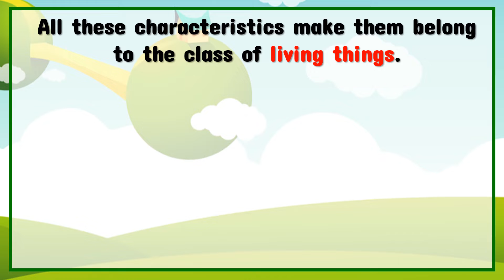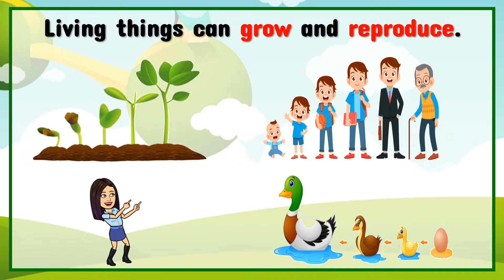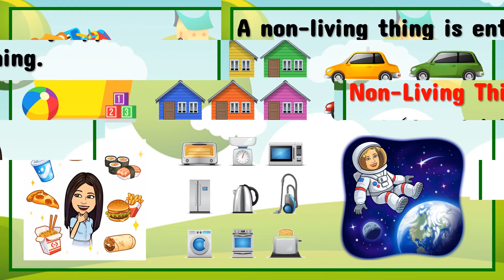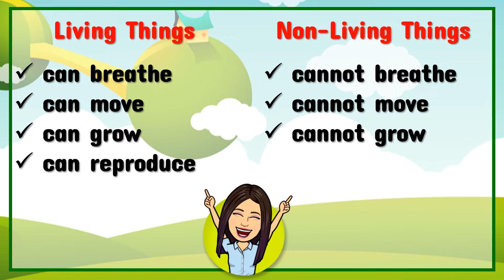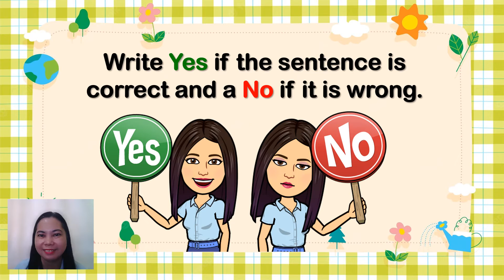Living Things and Non-Living Things | Science | Matatag | Teacher Beth Class TV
In this video, you will be able to learn and understand the difference between living things and non-living things.
Let's LEARN, PLAY, and GROW . . . TOGETHER!